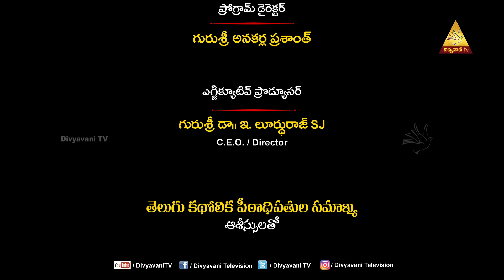DIVYA VAKKU | MARY SOWJANYA | EPISODE 38 | 26 FEBRUARY 2023 | DIVYAVANI TV